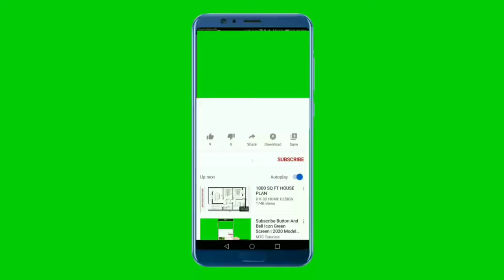National Anthem of Jamaica 4K - Jamaica, Land We Love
**~~ National Anthem of Jamaica ~~**
"Jamaica, Land We Love" is the national anthem of Jamaica, officially adopted in July 1962. It was chosen after a competition from September 1961 to 31 March 1962, in which the lyrics of the national anthem were selected by Jamaica's Houses of Parliament. When Jamaica was granted independence on 6 August 1962, "Jamaica, Land We Love" continued to be officially used as the national anthem.

Prior to the declaration of the independence of Jamaica, Jamaica was made a West Indies Federation province of the British West Indies, still under the rule of the United Kingdom. The nation entered the federation under the rule of Premier Norman Manley, who also made various constitutional amendments to allow the process of decolonisation to rapidly take place. These amendments also allowed the country to have more self-governing powers and permitted the formation of a cabinet led by a premier. Premier Norman Manley's participation in the West Indies Federation was unpopular and led to the independence of the country on 6 August 1962, and the national anthem selected in July 1962 was officially used from that date.

In September 1961, the leading People's National Party announced a competition to write the lyrics of Jamaica's future national anthem, which would be judged by selected members of Jamaica's Houses of Parliament. The competition received almost 100 script entries, and the competition closed on 31 March 1962, after this ending date was decided on 17 March. The Houses of Parliament were given two options of anthems to vote for on 19 July 1962, and a script was chosen with an overwhelming majority. The winning script was written by Reverend Hon. Hugh Sherlock, the music was composed by Hon. Robert Lightbourne, and the anthem was arranged by Mapletoft Poulle and Christine Alison Poulle

Eternal Father bless our land
Guard us with Thy mighty hand
Keep us free from evil powers
Be our light through countless hours
To our leaders, Great Defender,
Grant true wisdom from above
Justice, truth be ours forever
Jamaica, land we love
Jamaica, Jamaica, Jamaica, land we love.
Teach us true respect for all
Stir response to duty's call
Strengthen us the weak to cherish
Give us vision lest we perish
Knowledge send us, Heavenly Father,
Jamaica National Anthem
Jamaican National Anthem

jamaica
jamaica anthem
jamaica flag
how to draw jamaica flag
anthem of jamaica
anthem jamaica
flag of jamaica
jamaican flag
flag jamaica
robert lightbourne
jamaica travel
jamaica beach texas
kingston vlog
jamaica vlog
rasta
patrick allen
pba
jamaica news today
jamaican art
andrew holness news
tvj news
tvj news today 2022
eu4
hoi4
ck2
first take
espnews
espn
henry morgan
marcus garvey
marcus garvey biography
jdf
jamaica army